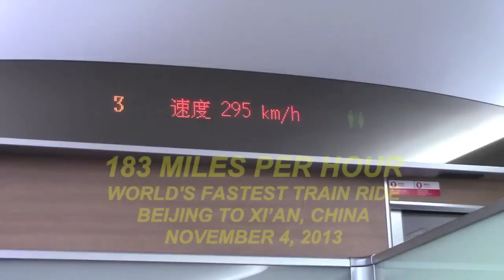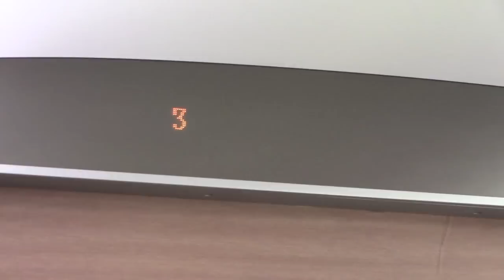PAUL HODGE: WORLD'S FASTEST TRAIN, BEIJING TO XI'AN, 2013 SOLO AROUND WORLD IN 24 DAYS, Ch 70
Chapter 70, Part 2 of 7, is one of 150 Chapters of Paul Hodge's incredible "ground breaking" February, 2014 High Definition (HD) Video Book "2013 SOLO AROUND WORLD IN 24 DAYS, OCT 24 - NOV 18, 2013". In HD, this Chapter chronicles Monday morning, November 4, 2013, the twelfth day and one of the most challenging 18 hour days of Paul's amazing 21 flight, 40,000+ mile, 24 day solo adventure around our planet. This HD Video Series focuses on Paul's November 4, 2013 high speed train ride to Xi'an China to chronicle the "world famous" Terracotta Army. Paul Hodge's HD Video 7-Part Series is the first on YouTube to chronicle in detail an entire China high speed world record commercial train ride! Hitting incredible speeds of up to 186 miles per hour, the new high speed train left Beijing West Railway Station at 7:05 am, made eight stops, covered the 755 mile route in 5.5+ hours and arrived at Xi'an North Railway Station at 12:45 pm! This HD video shows China's new high speed train leaving Beijing West Railway Station at 7:05 am, its travels through the Beijing suburbs/China's countryside and its arrival at its first stop Baodingdong Railway Station which is about 87 miles southwest of Beijing. Before arriving in Xi'an North Railway Station, the eight stops the new high speed train made were at: Baodingdong, Shijiazhuang, Xingtaidong, Handandong, Anyangdong, Zhengzhoudong, LuoyangLongmen and Huashanbei. Incredibly, before this new high speed train service came on line in late 2012, this trip took 11 to 12 hours.

In addition to being the first ever High Definition (HD) Video Book published on YouTube with 160 chapters and 15+ hours of edited, original video taken by Paul Hodge from all over the world during his incredible October/November 2013 Solo Around the World Adventure, Paul's video book is Paul's second on YouTube to provide in-depth coverage and instruction on how to go solo around the world. By providing viewers with such incredibly detailed videos and fresh commentaries, author Paul Hodge shows what it realistically takes to plan and successfully execute this life changing "bucket list" achievement. For a summary of the adventure's highlights, please see Paul's November 2013 Trailer

Paul is one of the few people in this World to have explored and adventured around our planet four times in the last five years!! Paul's third 47 day solo "around the world adventure" was in June, 2012 (See Trailer His second 24 day solo quest ended November, 2011 (See Trailer ) and his first world exploration was for 7+ months ending July 2008 (See Trailer

Incredibly, after returning from Rio de Janeiro in February, 2013, Paul published another "ground breaking" 84 chapter video book "2013 Rio Carnival" which provided singular in depth coverage of Rio's "world famous" 2013 Rio Carnival celebrations. (See Trailer

Paul's October/November 2013 Solo Around the World Adventure was fantastic because Paul covered seldom viewed events/sites, to mention a few: the Rugby World Cup Championship competitions in Cardiff Wales, London's Comic Con, an NFL football game in London's Wembley Stadium, one of the largest world slums in Dharavi Mumbai, India, a Ganges River exploration in India's spiritual capital Varanasi, a meeting with India's former President, Xi'an China's amazing Terracotta Warriors, Macau China's casinos, the fastest China train in the world, Australia's world famous Bondi Beach and Sydney Opera House/Harbour, exotic Tahiti, fabled Easter Island and amazing Rio de Janeiro which is preparing for the 2014 Rio Carnival and the 2014 Football World Cup Competitions. In addition to the foregoing, Paul explored many other exciting seldom seen events and sites throughout the World.

Paul's incredible February, 2014 High Definition (HD) Video Book, "2013 SOLO AROUND WORLD IN 24 DAYS, OCT 24 - NOV 18, 2013", is Paul's fourth to chronicle his solo adventures around our planet. The book is intended to encourage and instruct viewers on how to go solo around the world . By providing the viewer with detailed videos and commentary of his recent October/November, 2013 World adventure, author Paul Hodge shows what it realistically takes to plan and successfully execute this life changing "bucket list" achievement.